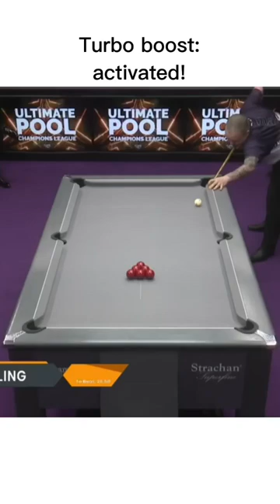When Chris Melling activated his TURBO boost! 🔥